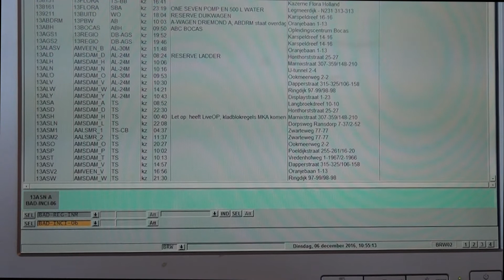3 porto spraakaanvraag urgent BAA